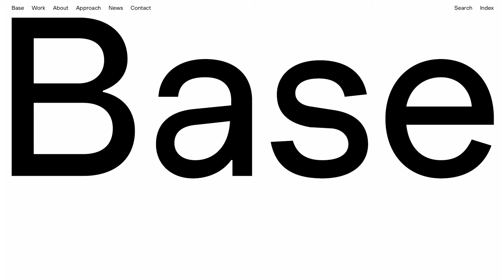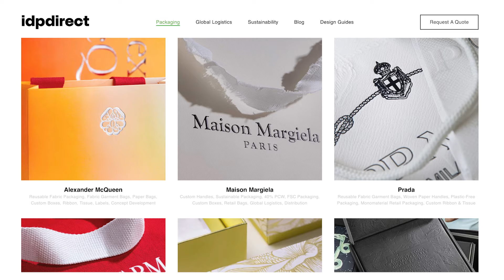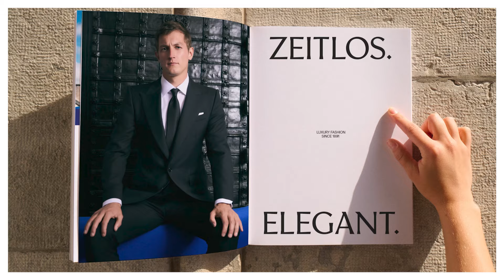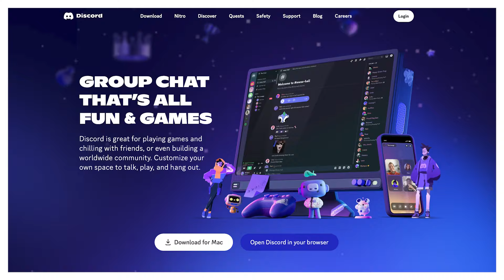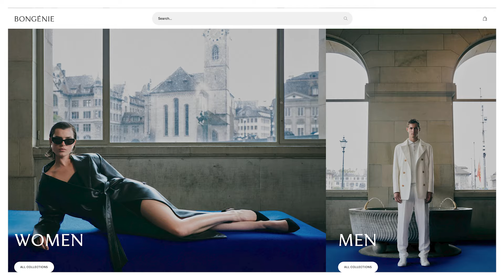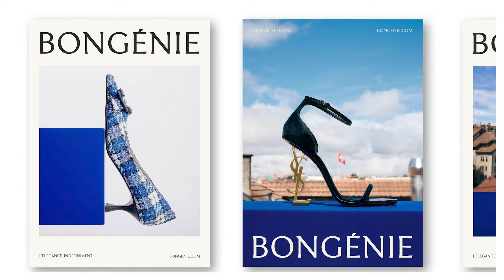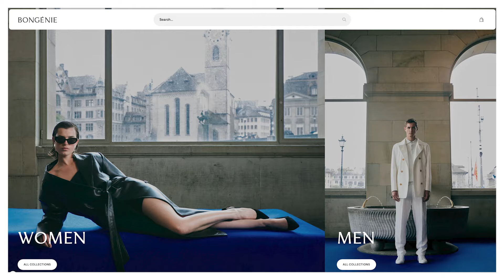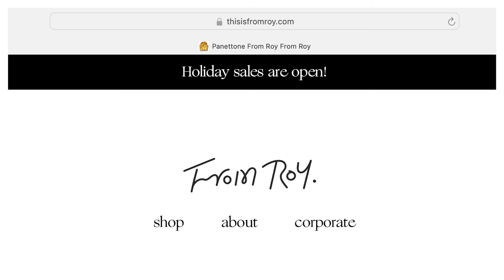Luxury Packaging Design & Branding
In this episode of Packaging Unboxed, host Evelio Mattos explores the transformative power of packaging with Base Design's Geoff Cook and Anthony Franklin. The discussion illuminates how packaging extends beyond mere product protection, serving as a vital component in shaping a brand's identity and engaging its audience on multiple levels. By examining Base Design's comprehensive and world-building approach, the episode provides valuable insights for brands seeking to create cohesive and impactful experiences.

Throughout the conversation, Evelio Mattos, along with his guests, delve into the multi-faceted role of packaging in reinforcing brand storytelling and community engagement. They emphasize the importance of consistent visual identity across platforms, discussing how strategic design decisions, such as color and typography, forge memorable brand experiences. Highlighting Base Design's recent work with Bonjournie, the group illustrates how rebranding can renew an institution's image while maintaining its core values, ultimately strengthening its market presence and appeal.

The dialogue also touches upon the evolving role of designers within branding agencies. Anthony Franklin reassures that there's a place for lifelong graphic designers who prefer to remain hands-on, emphasizing that career growth can be about honing one’s craft rather than rising up the corporate ladder. This episode serves as a thought-provoking resource for students, agency leaders, and designers seeking to deepen their understanding of brand storytelling and packaging's strategic impact.

Guests:
Evelio Mattos is the Creative Director at IDP Direct, specializing in high-end packaging for the fashion, tech, and luxury markets. He is also the host of Packaging Unboxed, sharing insights from top designers to provide a deeper look into the creative processes behind brand-defining packaging.

Geoff Cook partner at Base Design, an international branding agency. He brings a strategic focus to identity and brand development, working with diverse sectors such as fashion, food, and luxury. His notable projects include rebranding efforts for giants like Apple and H&M.

Anthony Franklin is a partner at Base Design, specializing in transforming the brand image for companies across various industries. With a keen eye for detail and a strategic mindset, Anthony has played an instrumental role in rebranding prestigious institutions and aligning them with modern consumer expectations.

Key Takeaways:
Packaging is more than a protective layer; it is a strategic tool for storytelling and brand identity building.

In branding, consistent use of color and design elements across all platforms creates a cohesive and memorable brand experience.

Rebranding efforts require a balance between honoring a brand's history and modernizing its image to stay relevant to contemporary consumers.

Designers can choose to focus on skill refinement and stay actively involved in creative processes rather than pursuing management roles.

Successful brands foster engaged communities by using storytelling to build strong, emotional connections with their audiences.